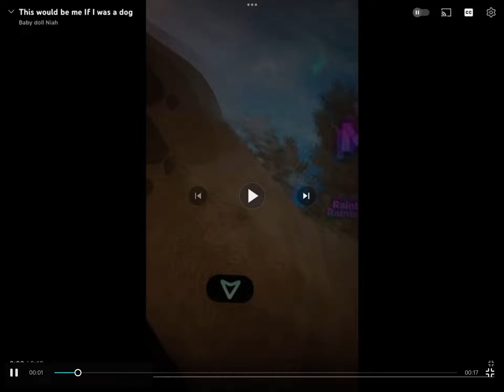Animal in me but AI